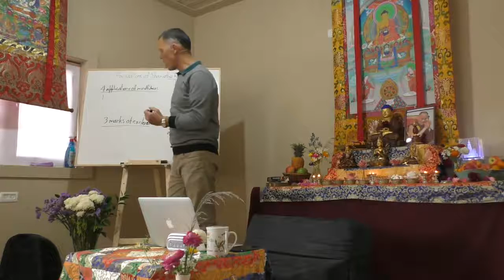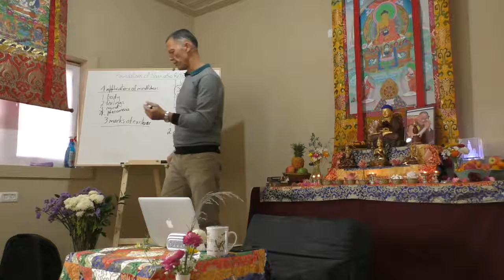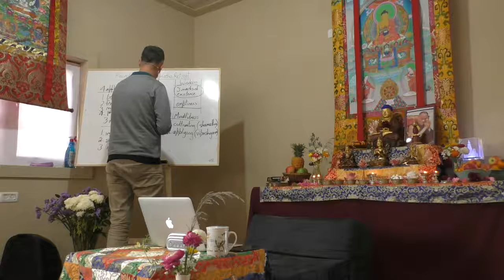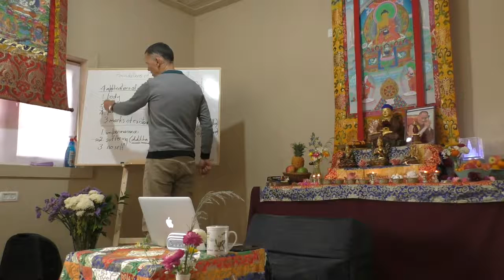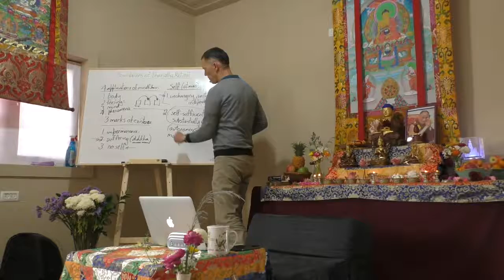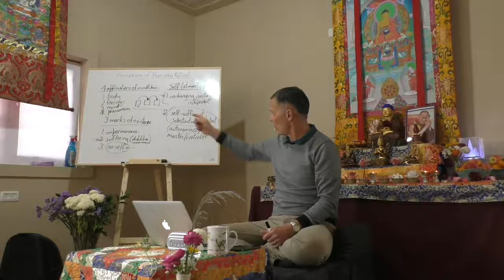Glen Svensson Foundations of Shamatha day 8 06